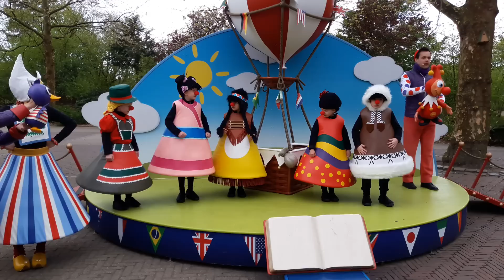[Efteling] Jokie en Jet - Rode Neuzenshow 2017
In april en mei 2017 waren er een aantal dagen met speciale shows waarbij kinderen, die een Jokieschool hebben gevolgd, met de show mee mochten doen als Rode Neus!